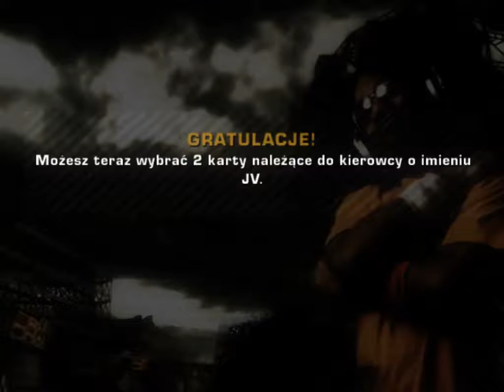Toyota Supra vs Dodge Viper SRT 10